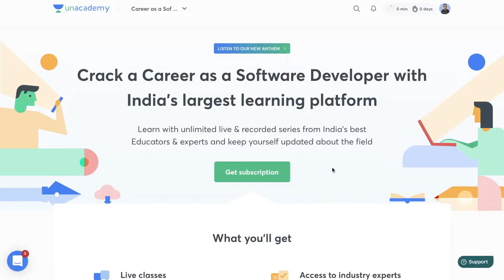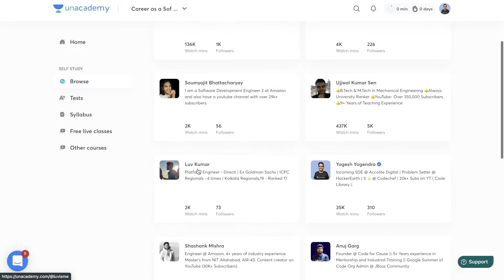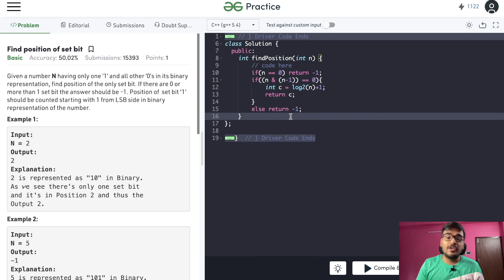Find the position of the only set bit | Bit Manipulation | DSA Sheet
Hey, Guys in this video I have explained how we can solve the problem 'Find the position of the only set bit'.

Time Stamps

0:00 Intro
0:32 promo
2:05 Explanation + Code